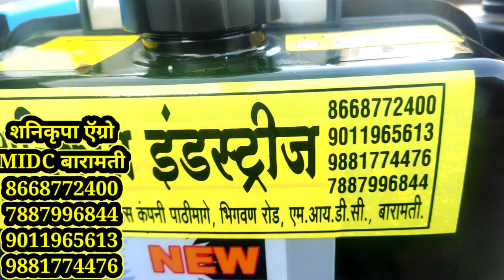power weeder | हळद आले ऊसाला भर लावणारा सेंटर व बॅक रोटरी दोन्ही साईडला फिरणारा फॉरवर्ड रिवर्स रोटर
एकाच मशीनवर हळद आले ऊसाला भर लावणारा सेंटर व बॅक रोटरी दोन्ही साईडला फिरणारा फॉरवर्ड रिवर्स रोटर
bcs power tiller 9hp, bcs power tiller kolhapur, bcs power tiller price, bcs power tiller reaper
bcs power tiller 730,bcs power tiller 730 price,bcs power tiller 750,bcs power tiller 7hp,bcs power tiller 720,bcs mc 740 power tiller,bcs mc 740 power tiller price